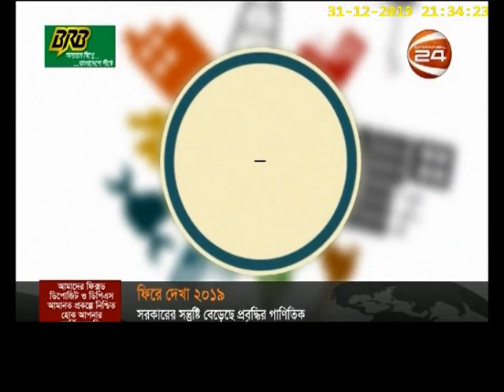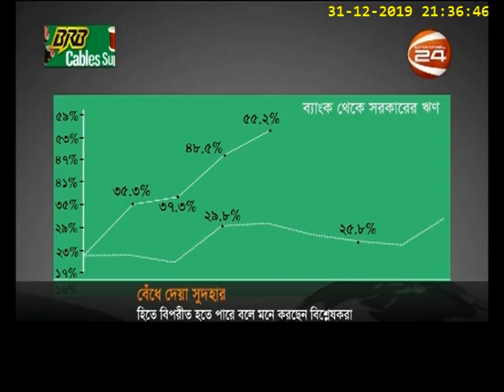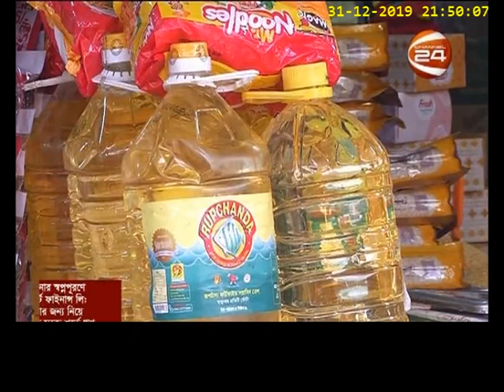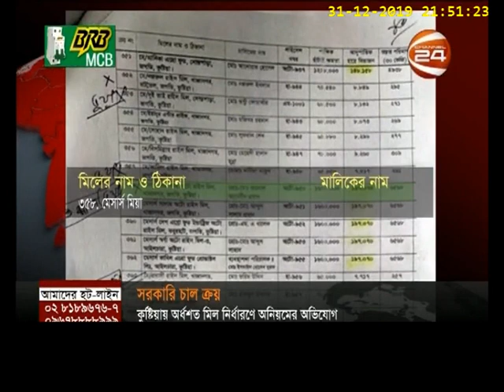বিজনেস 24 | Business 24 | 31 December 2019